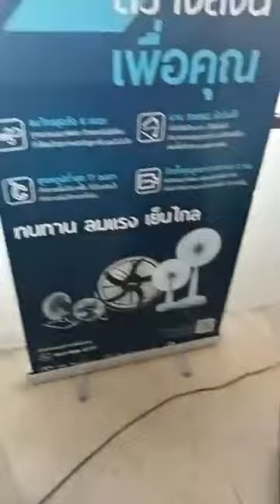เเอร์เคลื่อนที่ Jpx ให้ลูกค้าทดสอบ ช่างวัฒน์ 0882225248 idline jumbo5001